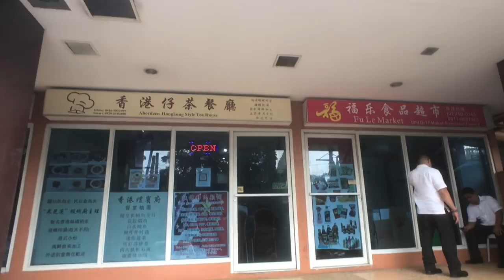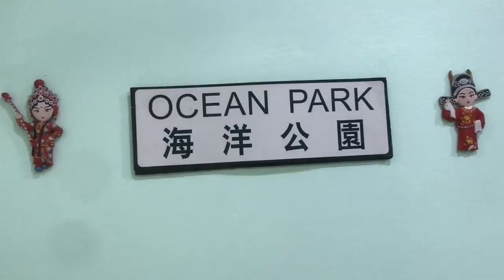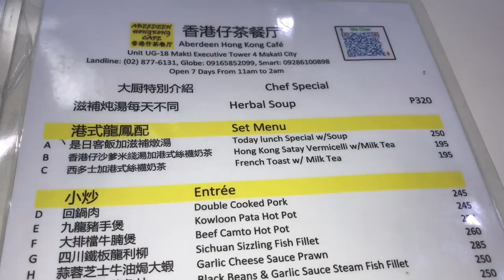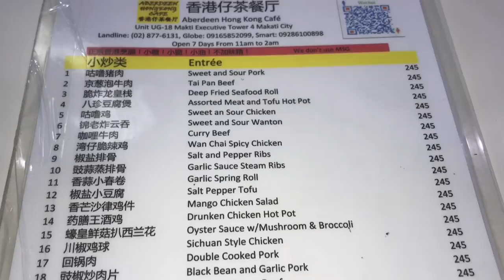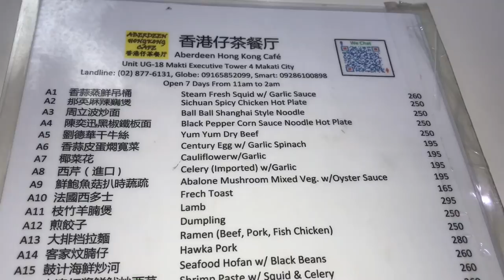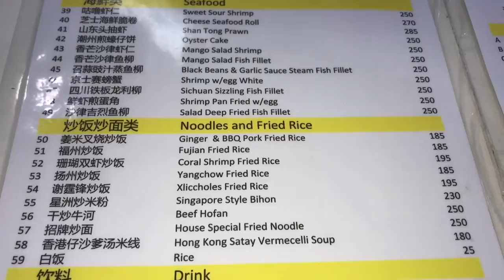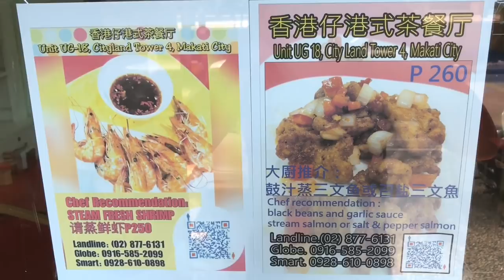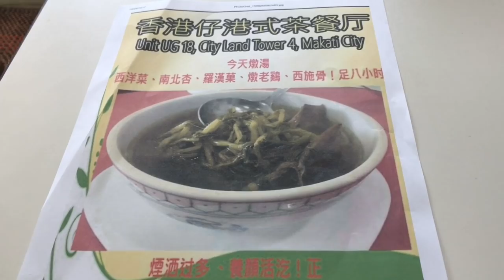Cheap Eats Manila: Aberdeen Hong Kong Cafe Chinese Restaurant Makati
Cheap Eats Manila: Aberdeen Hong Kong Cafe Chinese Restaurant Makati.  Aberdeen Hong Kong Café in Makati was opened in December 2015 by Mr. Chow Chan a Chinese lawyer from Sakathchuan Canada who made the Philippines his home in 2014.  Before setting up his restaurant he was on Cable TV as a restaurant critic for Chinoy TV as he is a foodie, loves cooking and has a bold personality.  The restaurant is was named after the town of Aberdeen located on the southern side of Hong Kong Island, a historic area known to be the original Hong Kong, as it was the first harbour European explorers set foot on and is famous for its floating village and floating seafood restaurants.  This 19 seater restaurant is reminiscent of all those hole in the wall restaurants in Hong Kong serving up absolutely delicious and affordable Cantonese fare.  We have already been here on numerous occasions, but on our first
visit we had a chance to sit down and meet Mr. Chow Chan.   There so many
good dishes to try on the menu so we suggest you first start off with a soup, Chow says if you don’t like the soup you don’t have to pay and you can just leave.  This slurpingly good soup will draw you in to try some more of his exciting dishes, we would highly recommend the: Herbal Chicken and Wild Mushroom Soup, Beef Camto Hotpot, Tai Pan Beef, Salt & Pepper Squid, Shrimp Toast, Beijing Ribs, Sichuan Chicken, Broccoli with Chicken, Beijing Tofu, Pan Pan Eggplant Hotpot, Beancurd Vegetable Roll, Shrimp Paste with Squid and Celery, Sliced Beef with Ampalaya, Imported Celery with Garlic, Century Egg with Garlic Spinach, Vegetable Delight, Stuffed Ampalaya, Seafood Hofan, Salted Fish and Chicken Fried Rice, Spinach Seafood Soup, Hot and Sour Soup, West Lake Beef Soup, Shan Tong Prawns, Oyster Cake, Yang Chow Fried Rice, Coral Shrimp Fried Rice, Fujian Fried Rice, Steamed Fresh Shrimp, Salt and Pepper Salmon, Watercress Native Chicken Herb Soup, Shark's Fin and Ham Hock Soup and for refreshments Hong Kong Style Milk Tea and Cool Honey Lemon Juice with French Toast for dessert.

Aberdeen Hong Kong Café Chinese Restaurant
Unit G-18 Makati Executive Tower 4
P. Medina St. cor Sen., Gil Puyat Avenue
Makati, Metro Manila